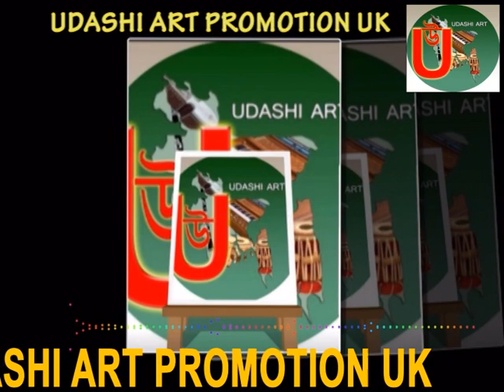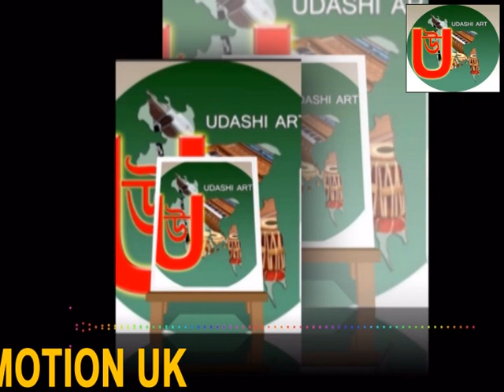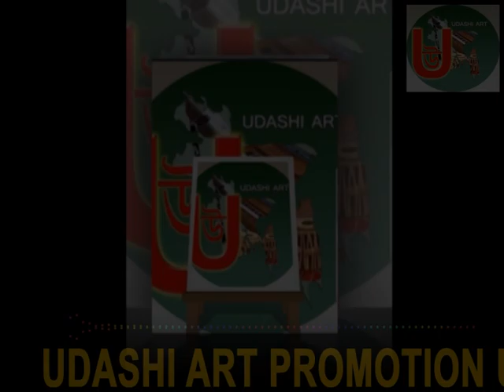Singer Baul Kari Amir Uddin Ahmed মালজূরা গানের আসর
(   উদাসী মজলিস  )
           (  মালজুরা গানের আসর  )
     (  Live in Bangladesh Sylhet  )
       (   স্থান গোয়াইনঘাট সিলেট   )
(  অংশ গ্রহণে বাউল কারী আমির উদ্দিন আহমেদ ও বাউল শ্রী অমিয় ঠাকুর  )
(  হার মুনি জুয়েল আহমেদ  )
(  ডূলি ইলাছ আলী  )
(  ডফকি বলাই শাহ  )
(  আমি কি করিব কোথায় যাব কারে বলি আমার মনের দুঃখ )